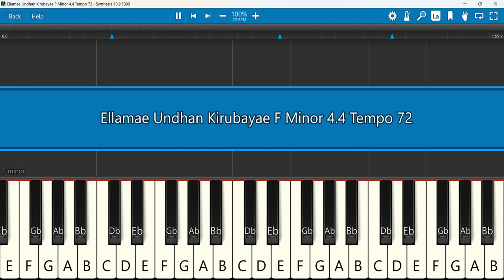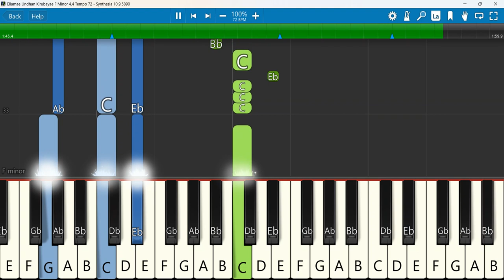Ellamae Undhan Kirubayae Keyboard Notes F Minor 4/4 Tempo 72 | எல்லாமே உந்தன் | Leena Prashanth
Tamil Worship Song 2021 |#"Ellamae Undhan Kirubayae"| Pastor Leena Prashanth​| Official Music Video
Keyboard Notes